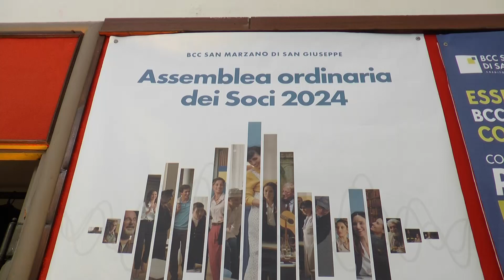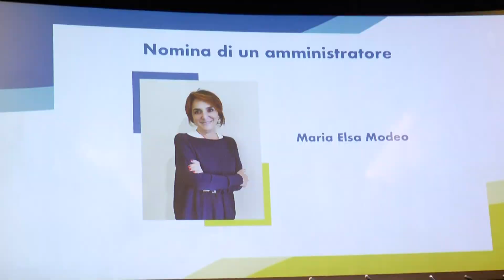Bcc di San Marzano di San Giuseppe, approvato bilancio 2023. Assemblea dei soci a Francavilla